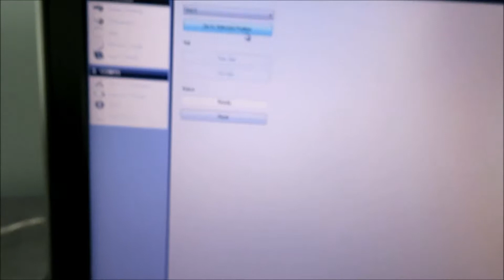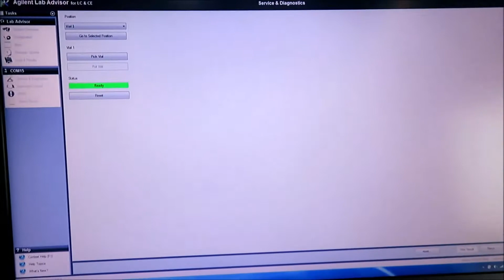Agilent G1313A Autosampler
Agilent G1313A Autosampler is available from The Lab World Group.